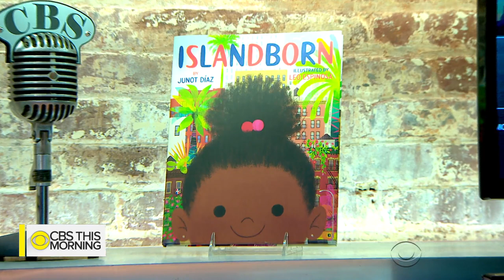Junot Díaz on new children's book, "Islandborn"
Pulitzer Prize-winning author Junot Díaz is out with his first children's book called "Islandborn." It draws on his experiences as a young immigrant in the U.S. from the Dominican Republic. Díaz joins "CBS This Morning" to discuss the importance of remembering our origins and the stories that bind us.